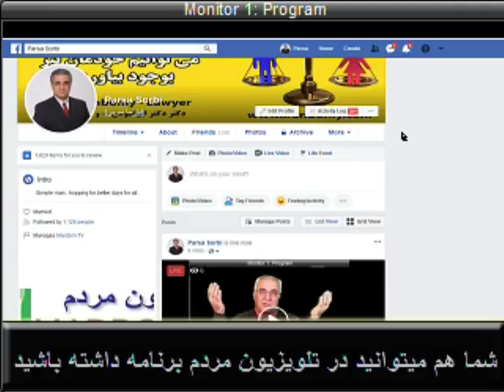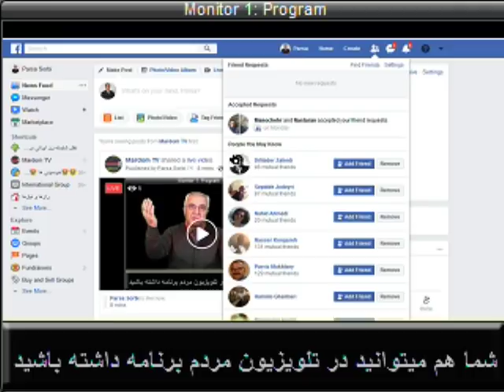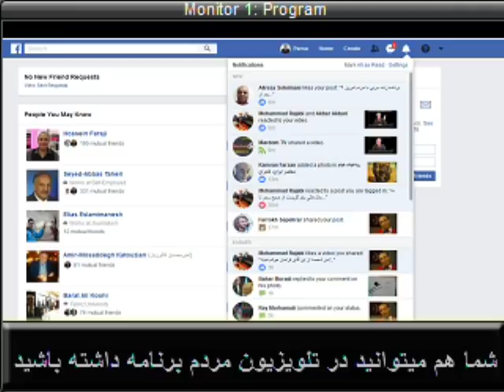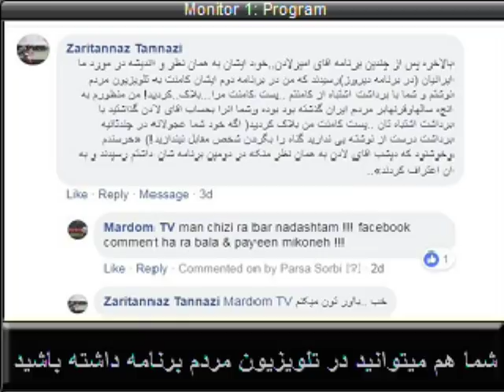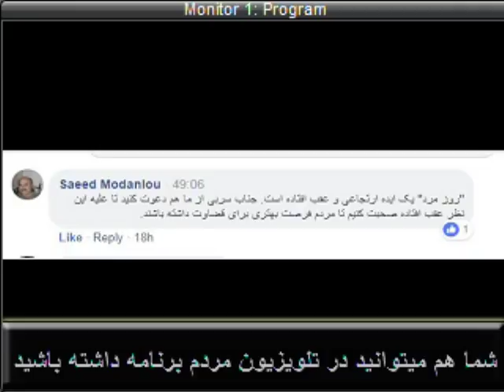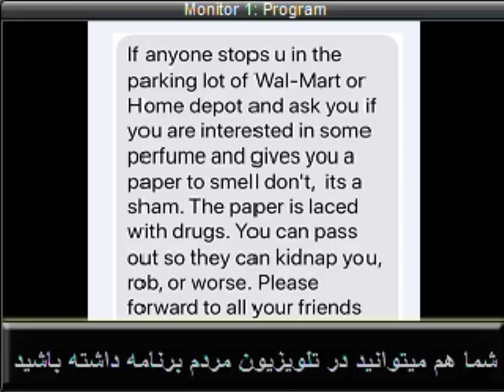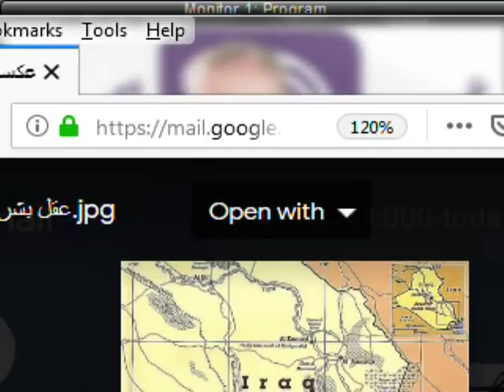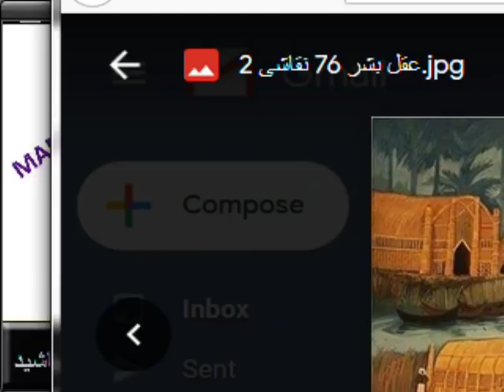Sorbi 2018-11-14 * Persian TV * Mardom TV usa * ​سربی با مردم ​